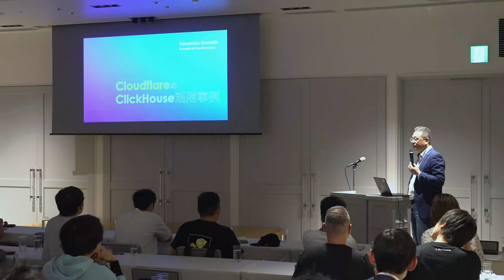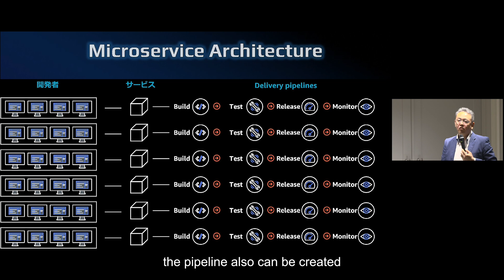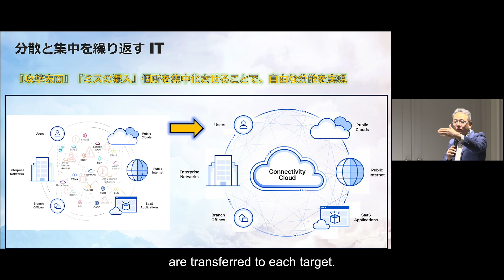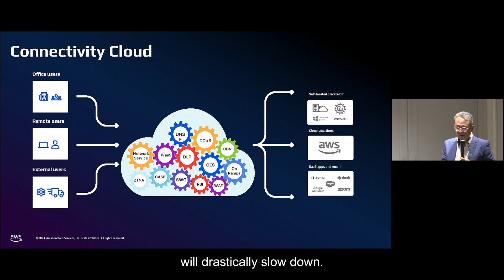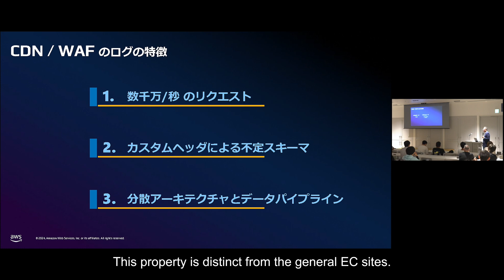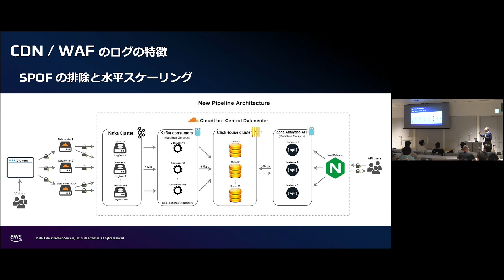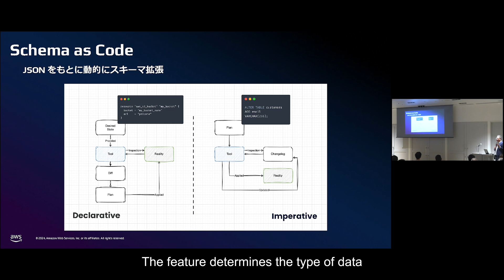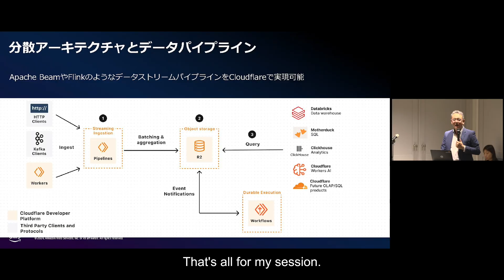Accelerate Data Analytics: Cloudflare's Implementation of ClickHouse - Harunobu Kameda (Cloudflare)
Cloudflare Japan株式会社 エヴァンジェリスト 亀田治伸「CloudflareによるClickHouseの活用について」

This presentation was given at the ClickHouse meetup in Tokyo on June 5, 2024. The presentation is delivered in Japanese with English subtitles.